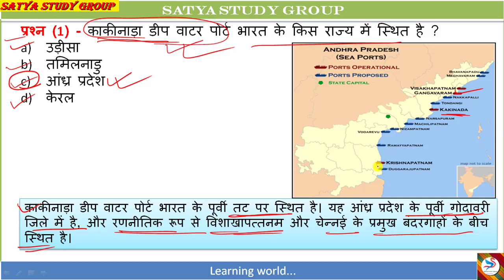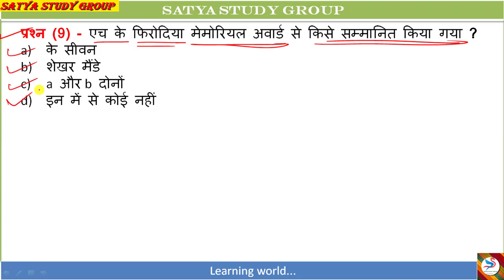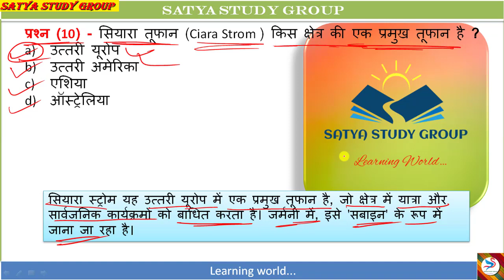current affairs 10/10 part -2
हेल्लो दोस्तों आज मै करेंट अफेअर 10/10 का भाग -2  बताने जा रहा हु .
                                             मुझे पूरा विस्वास है की आपलोगों को ये विडियो पसंद आएगी.